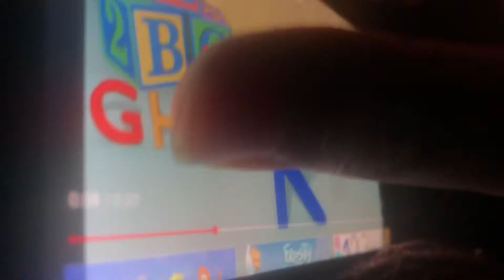December 7, 2021